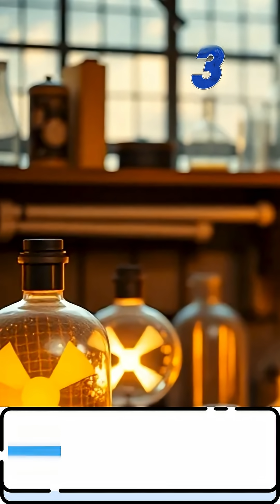Top 7 Nobel Prize Winners Who Changed the World 🌍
These are the Top 7 Nobel Prize winners who made history with their groundbreaking work—from science and peace to literature and economics.

You’ll be surprised who made the list!

👉 Watch till the end to see the one that shocked the world.